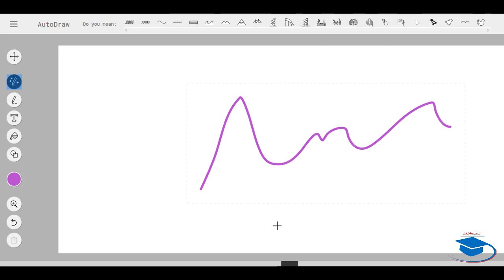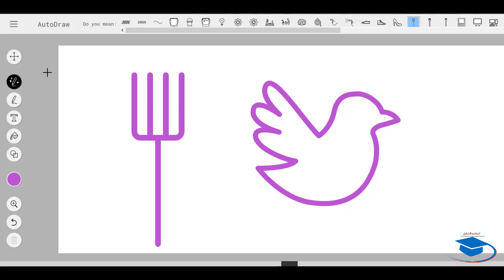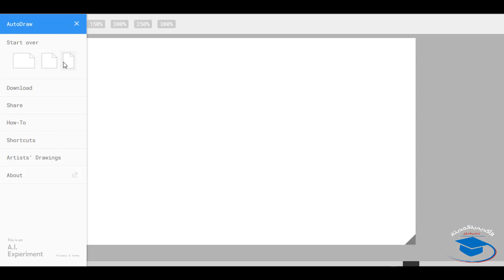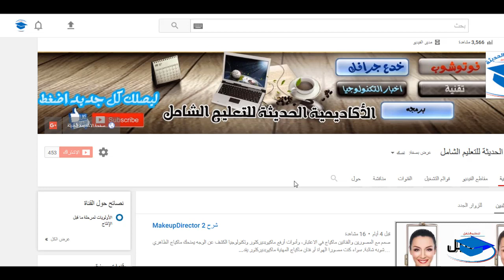موقع لتعليم الاطفال الرسم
AutoDraw هو نوع جديد من أداة رسم. ومن أزواج آلة التعلم مع رسومات من الفنانين الموهوبين للمساعدة الجميع خلق أي شيء البصرية، وبسرعة.
تستخدم أداة اقتراح AutoDraw في نفس التكنولوجيا المستخدمة في خاصية حجم، لتخمين ما كنت تحاول رسم. في الوقت الراهن، فإنه يمكن تخمين مئات من الرسومات، ونحن نتطلع إلى إضافة المزيد مع مرور الوقت.
AutoDraw يعني سحب السيارات.